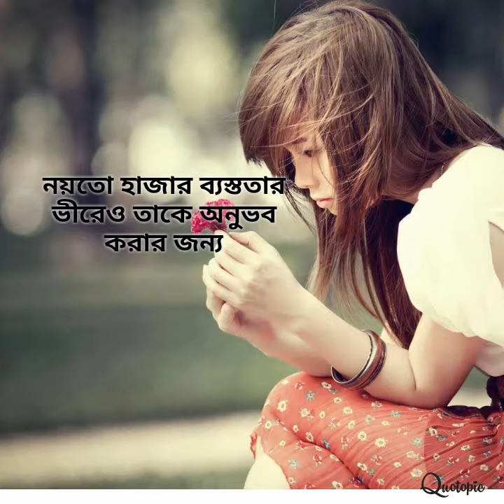কিছু কিছু ভালোবাসা এমনি হয়||♡A heart touching story♡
Welcome to.
--DREAM ANGEL YOU TUBE CHANNEL--

Hi friends .

Video--কিছু কিছু ভালোবাসা এমনি হয়||♡A heart touching story♡

I don't post any fake , unknowable , fraud related in my channel..

Keep watching my chennal